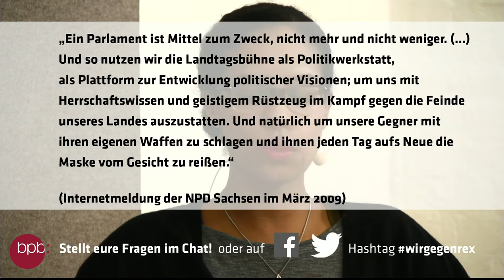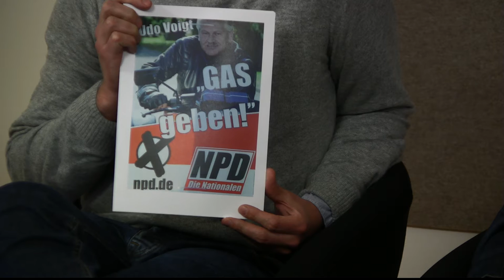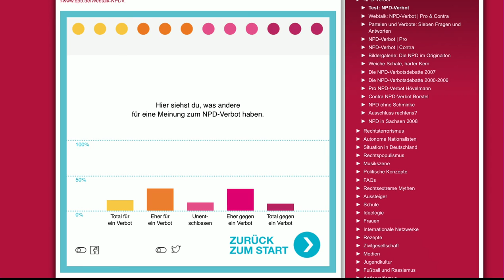Webtalk: NPD-Verbot | Pro & Contra - Aufzeichnung des Livestreams vom 07.11.2013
Am 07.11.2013 diskutierte die Bundeszentrale für politische Bildung/bpb mit dem Politikwisschenschaftler Richard Stöss (Freie Universität Berlin) und mit Sebastian Wehrhahn (Mobile Beratung gegen Rechtsextremismus Berlin) über Pro- und Contra-Argumente zu einem Verbot der Nationaldemokratischen Partei Deutschlands (NPD).

User konnten sich per Social Media und im parallel stattfindenden Chat an der Diskussion beteiligen.

Moderiert wurde der Webtalk von der Journalistin Hadija Haruna.